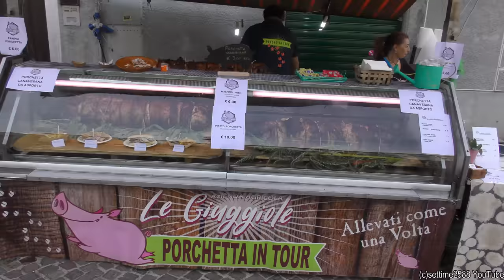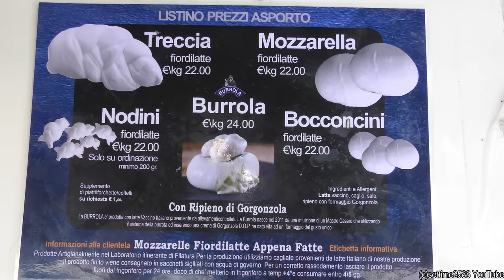Street Food Festival of Italy. 'Porchetta' , 'Farinata' , 'Burrola' , 'Arrosticini'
Street Food Festival in Carignano, near Turin, Italy

Thanks for kind cooperation to :

- Le Giuggiole – Porchetta Tour